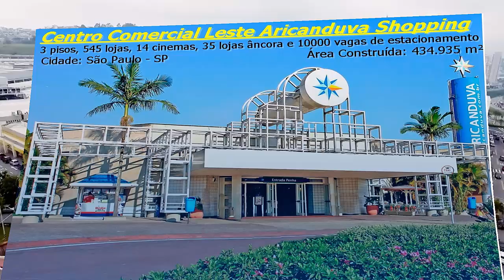Top 5 maiores Shoppings Centers do Brasil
Top 5 maiores Shoppings Centers do Brasil 2018:
Centro Comercial Leste Aricanduva Shopping (São Paulo, SP)
RioMar Shopping Fortaleza (Fortaleza, CE)
Salvador Shopping (Salvador, BA)
Shopping RioMar Recife (Recife, PE)
Shopping Interlagos (São Paulo, SP)